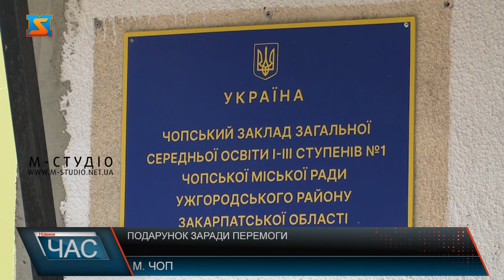Подарунок заради перемоги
Знайомтеся це Артур Савілов із Києва. У руках в нього подарунок від тата. Про такий квадрокоптер мріяв давно. А отримавши його на день народження, вирішив віддати військовим. Артур мріє про мир, бо не з чуток знає, що таке ворог, обстріли. З часу повномаштабної війни із сім’єю проживає у місті Чоп. Тут навчається у місцевій школі. Вчинком учня в закладі пишаються. Мама хлопчика військова. Каже і справді щиро зраділа, вчинку сина. Отримали квардрокоптер прикордонники з зведеного Чопського загону. Приготували для Артура свою нагороду. Розповідають, квардрокоптер незабаром поїде на Донеччину. Артур же вірить, що його мрія про мир в Україні дуже скоро здійсниться.